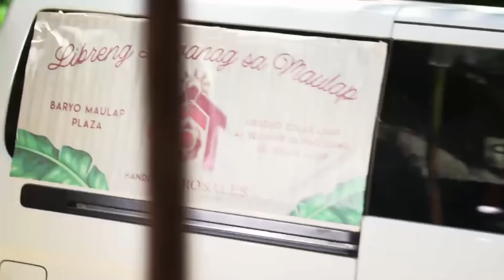Teresa claims Doc Philip's solar light bulb project | Starla (With Eng Subs)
Orchestrating the unfortunate events on Doc Philip's (Raymart Santiago) project, Teresa (Judy Ann Santos) takes the opportunity of claiming his solar light bulb project through organizing another outreach program under the Rosales Group. (With English Subtitles)

Episode 26 Cast:
Judy Ann Santos-Agoncillo (Teresa) / Joem Bascon (Dexter) / Raymart Santiago (Doc Philip) / Simon Ibarra (Domeng) / Jerry O'Hara (Mang Apol) / Joel Saracho (Mang Ambo) / Bodjie Pascua (Mang Kulas) / Jordan Herrera (Pedro) / Poppert Bernadas (Kanor) / Janus del Prado (Boyong) / Anna Luna (Lolita) / Grae Fernandez (George) / Chantal Videla (Lena) / Jimmy Marquez (Sylvester)